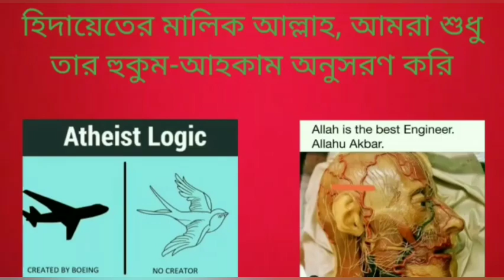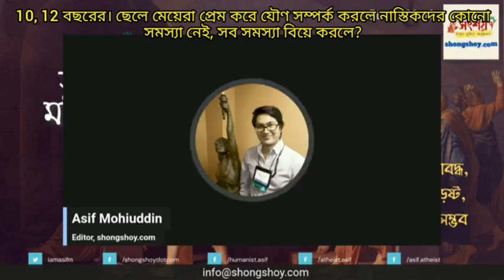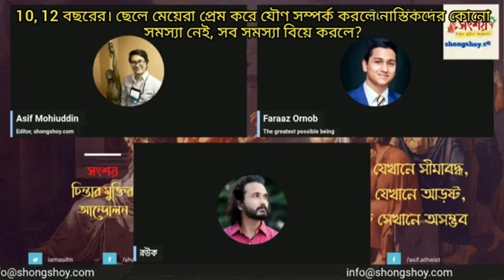10 12 বছরের ছেলে মেয়েরা প্রেম করে যৌণ সম্পর্ক করলে নাস্তিকদের কোনো সমস্যা নেই,সব সমস্যা বিয়ে করলে?